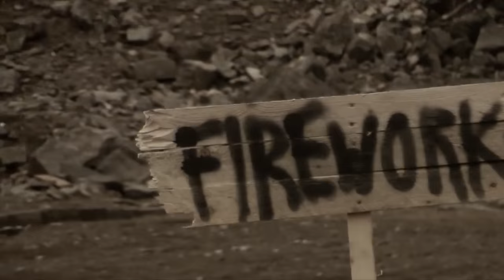Подборка приколов за апрель 2016 #1 Пилотный выпуск